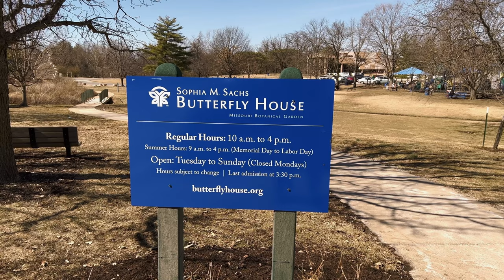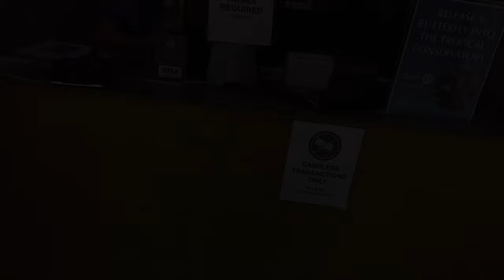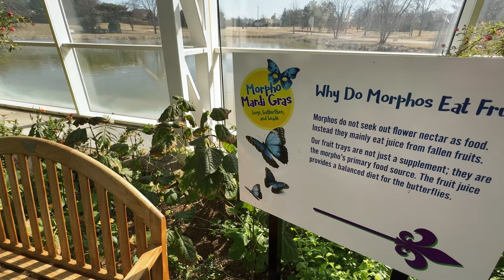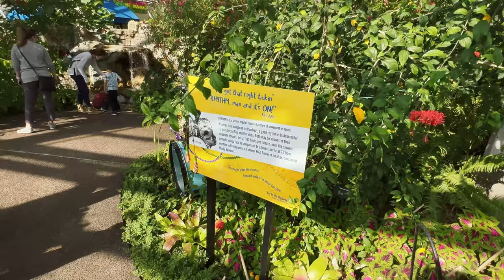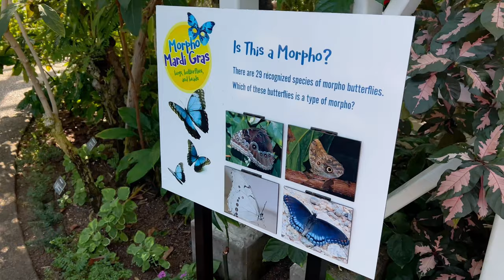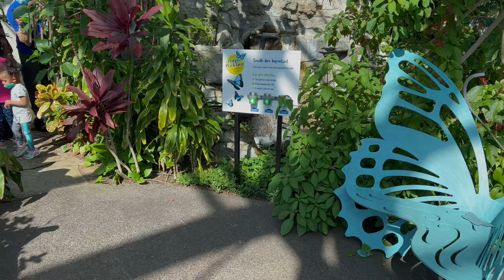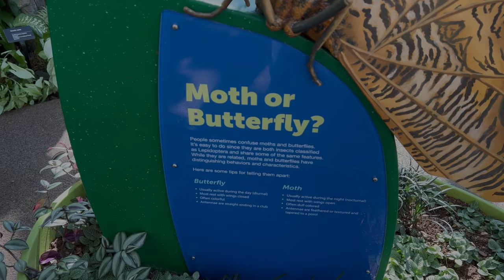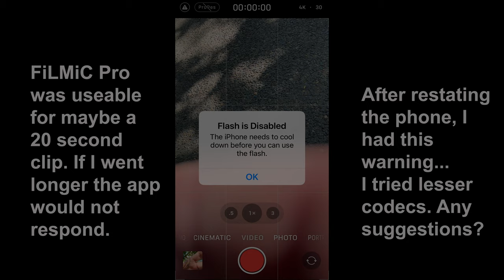Butterfly House St Louis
The St. Louis Butterfly House
The main attraction at the Butterfly House is the 8,000 square foot, glass-domed Conservatory. The building is home to almost 2,000 butterflies from some 80 species flying freely among hundreds of tropical plants. For most visitors, it takes about 15 to 45 minutes to walk through the conservatory. In warmer months, there is an outdoor butterfly garden to stroll through.

The theme when I visited  was Mardi Gras.  St. Louis is known for Jazz & Blues. Many of the historic St. Louis musicians were featured as you walked through the Conservatory. Youtube would not allow me include the music in my video. I tried to stay with a Jazz type theme with the music I chose. Yes, I know I am not the greatest jazz musician in the world… BUT it is fun to try.

I am still not that impressed with my iPhone 13 Pro. I think my iPhone XR in conjunction with FilMic Pro did a better job and was not nearly as prone to overheat.